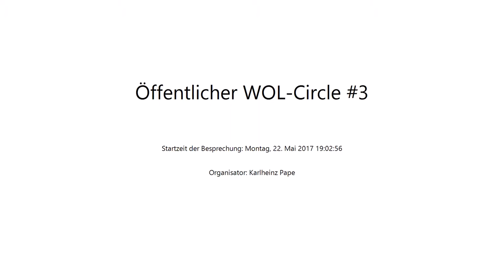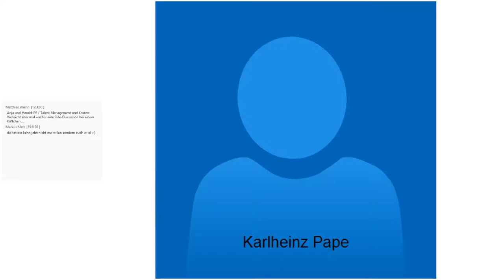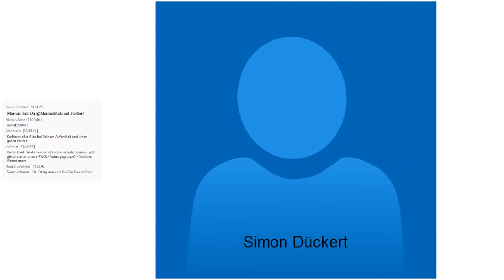Offener Working Out Loud Circle - Treffen 3 am 22.05.2017 (CL2025 Lerngruppe)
Während des Corporate Learning MOOCathon "L&D in the Digital Age" hat sich eine Lerngruppe als "Working Out Loud Circle" gebildet, die ihre Online-Treffen öffentlich macht. Die WOL-Circle-Teilnehmer werden dabei fit für die Methode Working Out Loud - und Zuschauer/Zuhörer lernen, wie man einen WOL-Circle gestaltet.
Infos zum offenen WOL-Circle im Rahmen des Corporate Learning 2025 MOOCathon "L&D in the Digital Age"